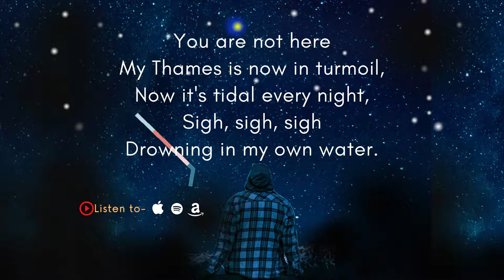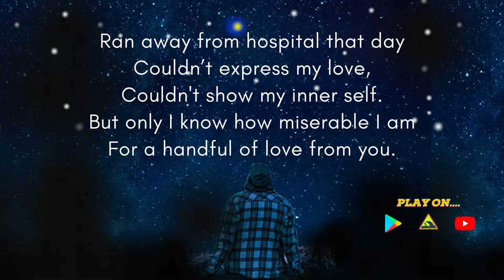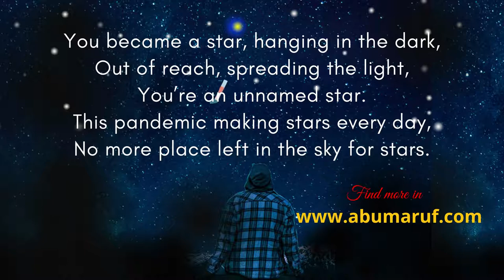Unnamed Star | Mike Davison | Abu Maruf | Spoken Word Poem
This poem, “Unnamed Star” was featured at ‘Write across London Poetry Map’ event in 2021 by the Royal Society of Literature. It expresses the feelings of a helpless husband who saw his wife dying of COVID-19 in a hospital bed.

Poem: Unnamed Star

Voice Artist: Mike Davison

Poet: Abu Maruf

Record Label: Imparting Ideas
Released Worldwide: 27th August 2021

Also available in other musical streaming platforms including the following – Spotify

Amazon Music
Youtube Music